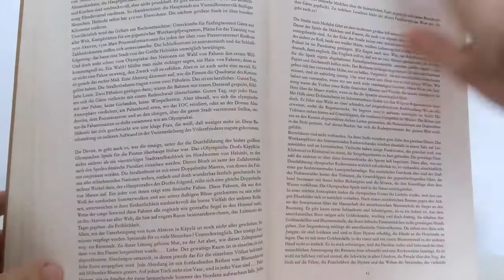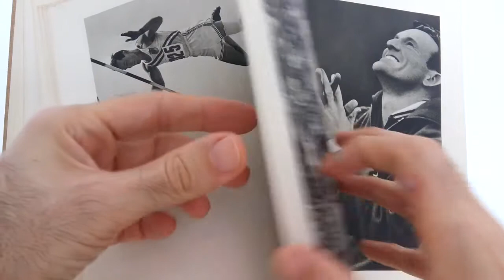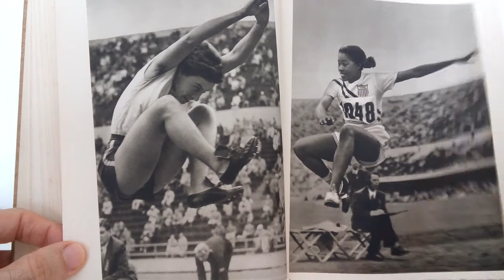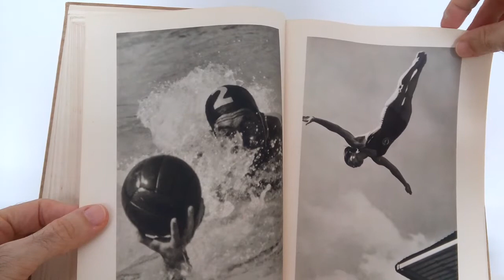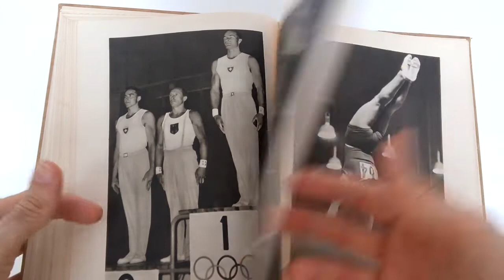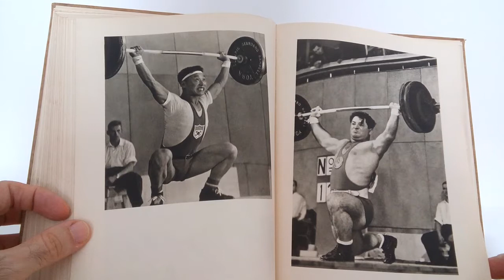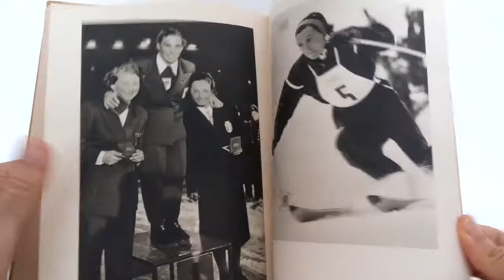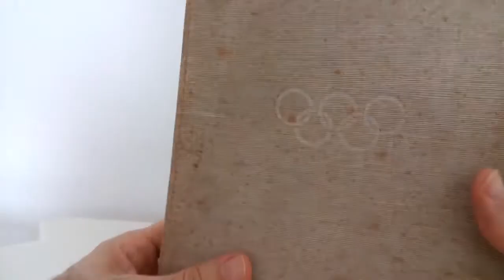DIE OLYMPISCHEN SPIELE 1952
DAS OFFIZIELLE STANDARDWERK DES NATIONALEN OLYMPISCHEN KOMITEES.
Editora: EUROPÄISCHER BUCHKLUB - Stuttgart - Zurich - Salzburg.
Livro sobre os Jogos Olímpicos de 1952, englobando as edições de Verão, na Finlândia, e de Inverno, na Noruega.
O livro contém várias fotos sobre os Jogos Olímpicos de 1952. Entretanto, muitas delas não apresentam legendas e muitos grandes atletas ficaram de fora do livro, que apresenta muito mais um trabalho mais voltado à fotografia em si do que a documentação dos Jogos Olímpicos. Em resumo, preteriu fotos de campeões olímpicos para publicar fotos com um apelo mais artístico. Ainda assim, um respetiável livro sobre os Jogos Olímpicos de 1952. George Rhoden (JAM), Patricia McCormick (EUA), Emil Zatopek (Tchecoslováquia), Dana Zatopková (Tchecoslováquia), John Davis (Estados Unidos), Marjorie Jackson (Austrália), Arsen Mekokishvili (União Soviética) são açguns dos vários destaques apresentados no livro.